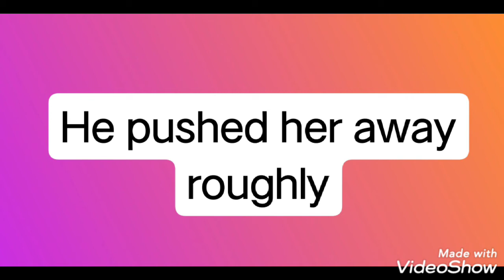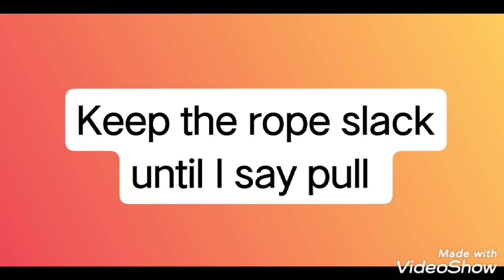push meaning/pull meaning/tamil meaning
our channel helps to improve the vocabulary with the help of tamil language.